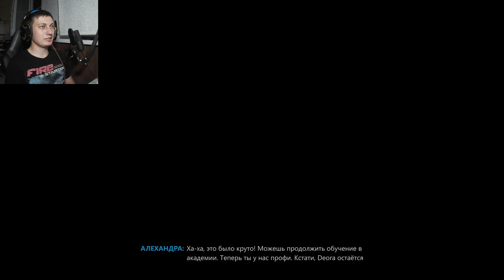Прохождение Forza Horizon 5 - HOT WHEELS: Ранг "ПРОФИ" #26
Сегодня мы продолжаем прохождение DLC "Hot Wheels". Пройдем квалификацию для ранга "Профи" и все заезды для класса А. Впереди 5 гонок и 5 заданий.

00:00 - Лови волну. Квалификация HOT WHEELS для ранга "Профи"
04:40 - Скоростная кольцевая гонка "Водный спуск"
12:30 - Экстремальная линейная гонка "Обрыв каньона"
19:40 - Экстремальная линейная гонка "Вулканический перевал"
24:30 - Экстремальная линейная гонка "Ледяная петля"
30:41 - Трюк "Ледовый обвал"
33:14 - Трюк "Пожар в каньоне"
34:10 - Радар "Центральный узел Horizon"
35:45 - Радар "Кроны деревьев"
37:10 - Дрифт "Камнепад"
38:45 - Суперкольца
41:32 - Забираем награды